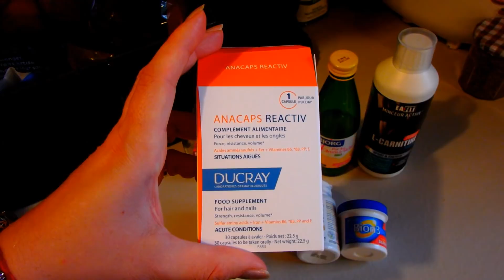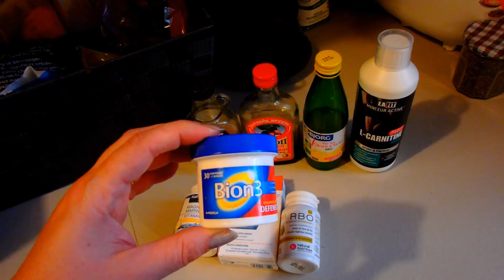МОИ ДОЧКИ / вот такой ужасТЬ я сейчас смотрю / ВИТАМИНЫ и ДОБАВКИ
N'oubliez pas d'activer les notifications en cliquant sur la petite cloche en haut pour ne rien manquer ;)